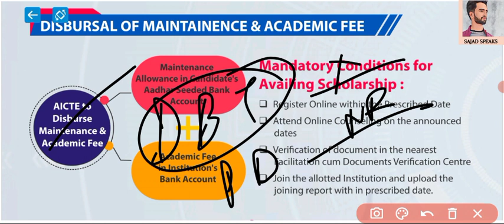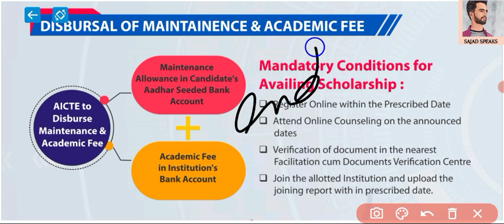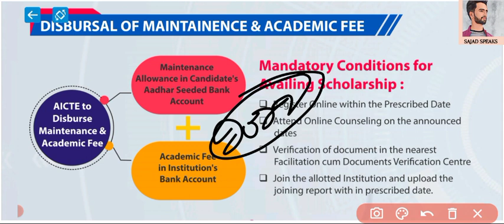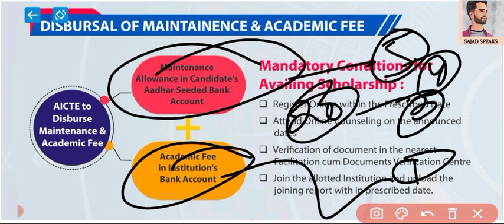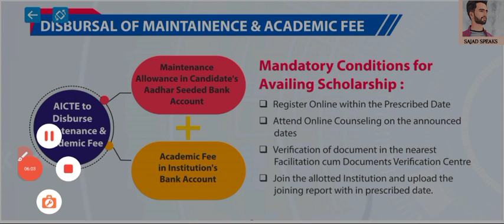PMSSS Payment Update For Fresh Batch Candidates 2022✅When Their Payment Will Be Released ✅